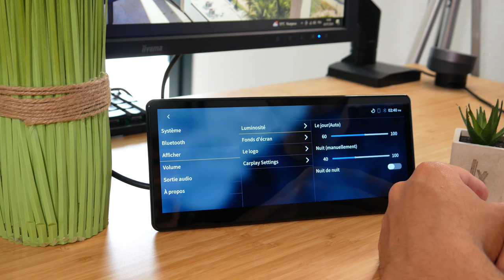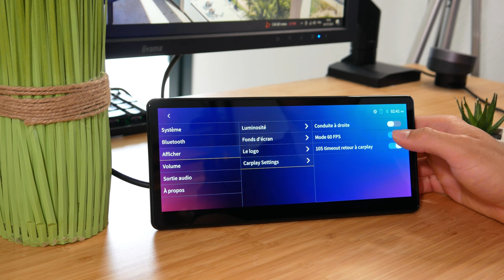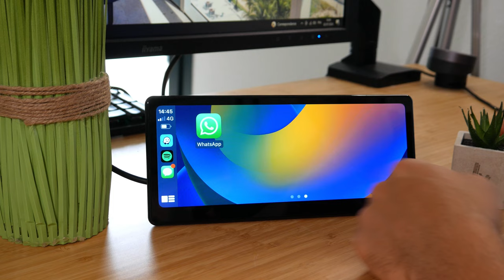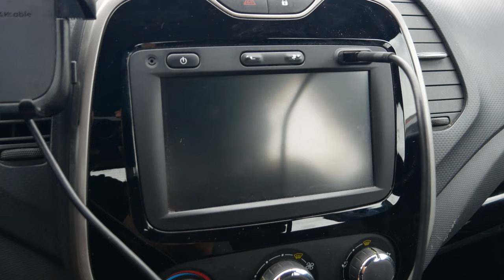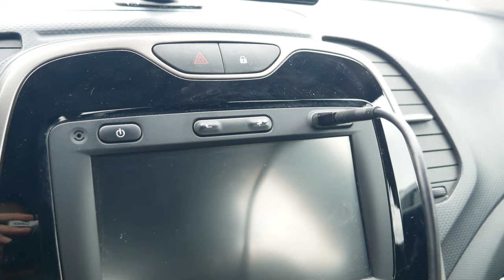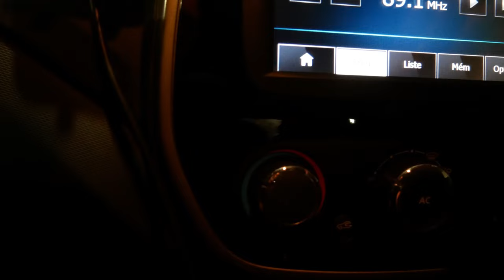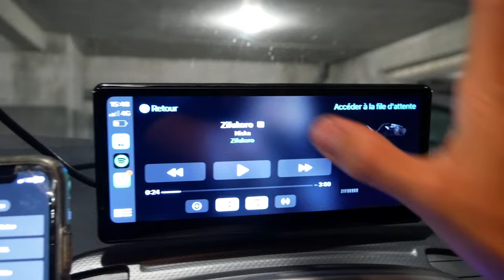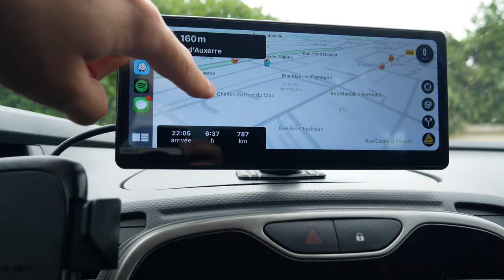Un ÉCRAN de 60fps CarPlay PARFAIT et RÉACTIF ! CarpodGo T3 Pro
Aujourd'hui je vous présente un écran de 60fps CarPlay de la marque CarpodGo, c'est le modèle T3 Pro qu'on va découvrir ensemble !

► Mon setup:
• Siège (Hinomi X)